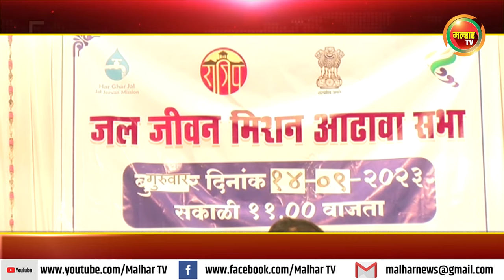जल जीवन मिशन योजना अर्धवट ठेवणार्‍या ठेकेदारांना काळ्या यादीत टाका-आ.प्रशांत ठाकूर व आ. महेश बालदी !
जल जीवन मिशन योजना अर्धवट ठेवणार्‍या ठेकेदारांना काळ्या यादीत टाकाआमदार प्रशांत ठाकूर व आमदार महेश बालदी यांची सीईओंना सूचना !malharnews